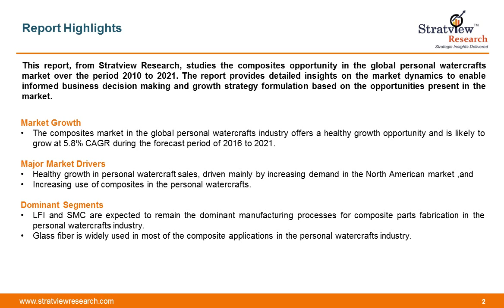Composites Market in the Personal watercrafts [PWC] Industry - Latest Trends and Analysis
This report, from Stratview Research, studies the composites opportunity in the global personal watercrafts market over the period 2010 to 2021. The report provides detailed insights on the market dynamics to enable informed business decision making and growth strategy formulation based on the opportunities present in the market.